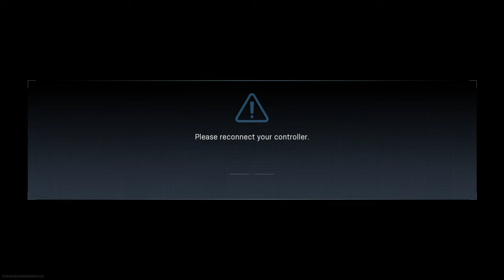Call of Duty®: Modern Warfare®_20200420092844